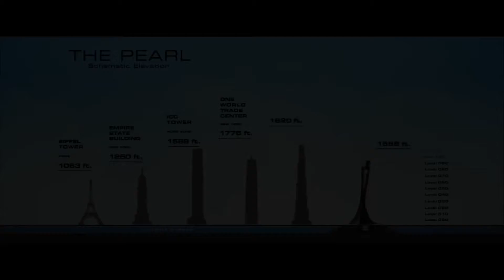Небоскрёб — Русский трейлер 2018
• Оригинальное название:  Skyscraper
• Страна:  США
• Дистрибьютор: Universal Pictures Россия
• Режиссер: Роусон Маршалл
• Жанр: боевик, драма

• В главных ролях: Дуэйн Джонсон

Экс-лидер элитного отряда ФБР и герой войны Уилл Форд становится экспертом по безопасности высотных зданий. Когда китайский небоскреб, который он определил как самое безопасное место в мире, возгорается пожаром, на Форда обрушиваются все обвинения. В бешеной гонке он должен найти настоящих злоумышленников, очистить свое имя и спасти своих близких, застрявших в пылающей высотке.